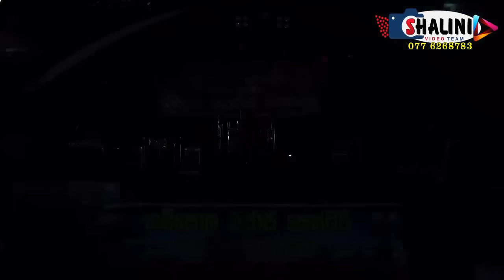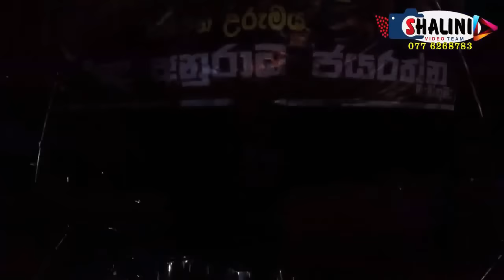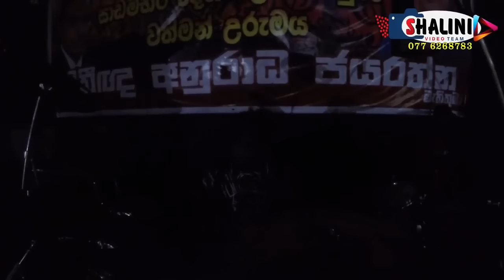All Right Nonstop Night Live at Gampola Full Show | Full HD | Sinhala Nonstop Songs 2021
[ Shalini Video Team Authorized YouTube Publisher - Sinhala Live Show ]

Tittle - All Right Gampola Full Live Show
Artist - Various
Live Music By - All Right Music Band
Dancing Group - Alex with Dash
Camera & Editing - Shalini Video Team

All Right New Nonstop
Sinhala New Live Show 2021
Sinhala Dj Nonstop 2021
Aurudu Songs
Party Songs
All Right New Live Show
Flashback Live Show 2021
Back to back Music
Damith Asanka New Nonstop
Chamara Weerasinghe Nonstop 2020
Rege Songs
Seeduwa Brave Live
Wedi Warusa Live
Sandun Perera New Songs 2020
Dj Nonstop
2020 New Sinhala Songs
All Right New Live Show 2020
Embilipitiya Delighted Live Show
Sinhala New Songs Collection